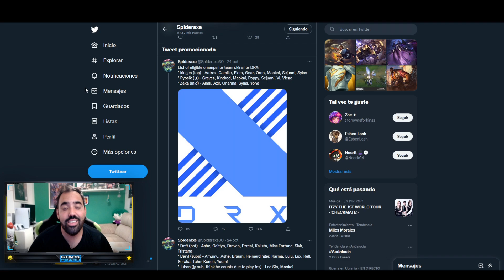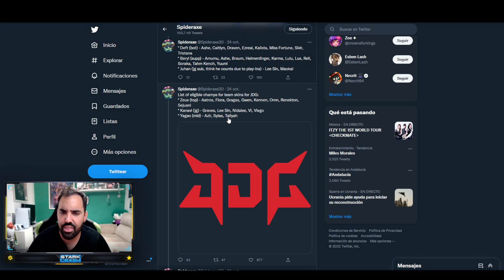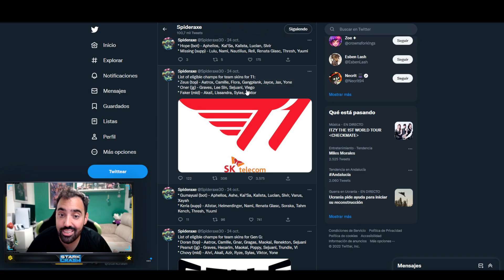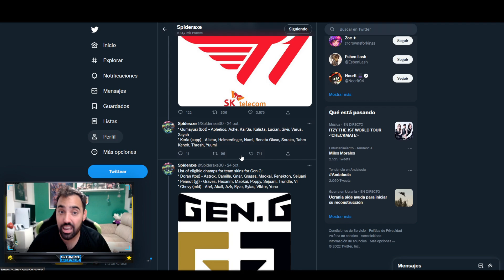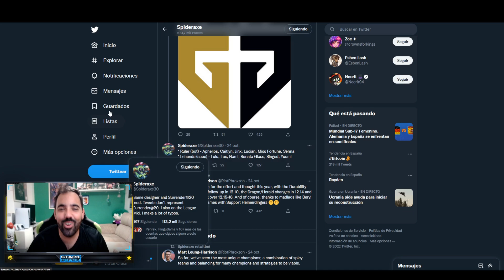😱SKIN para los CAMPEONES ELEGIDOS por los POSIBLES CAMPEONES de WORLDS 2022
Estos serian lso campeones que elegirian cada uno de los posibles campeones de los mundiales de league of legends de 2022!

🚀Mis Videos recomendados:
⏱️ Marcadores de tiempo⏱️
0:00 ► inicio